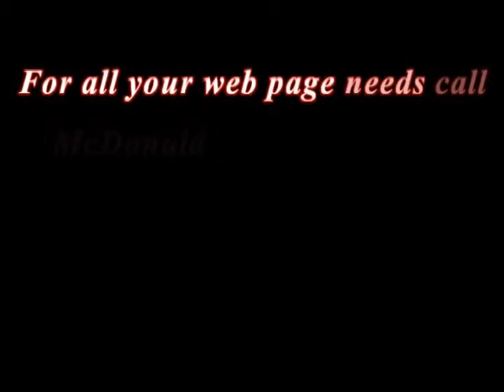McDonald Media Company